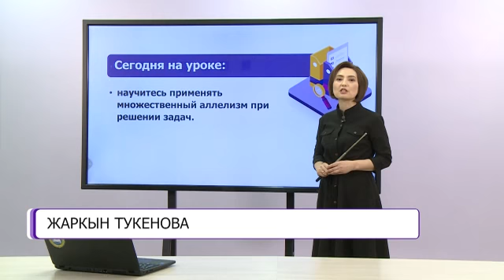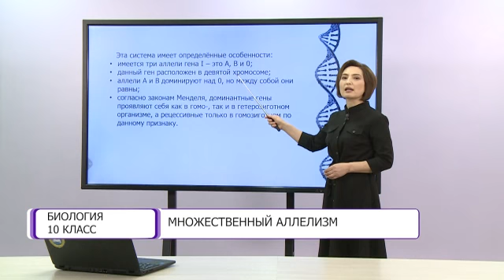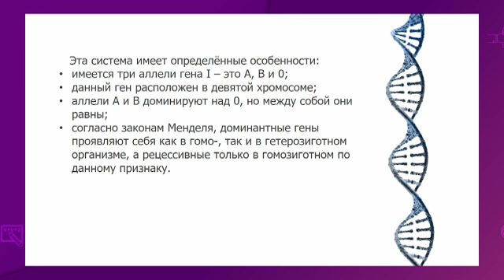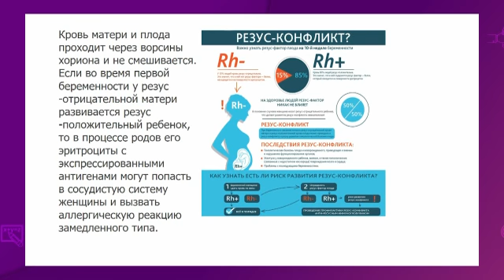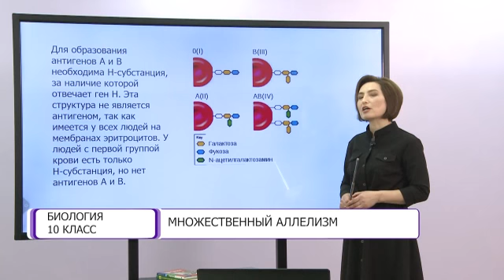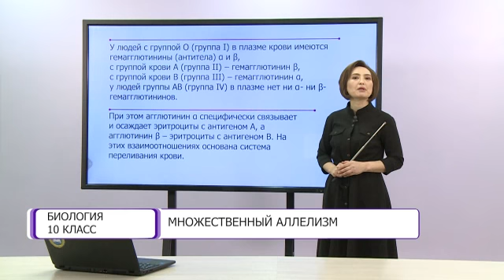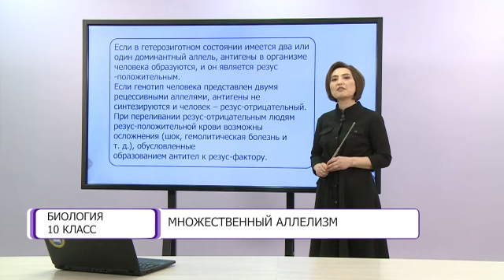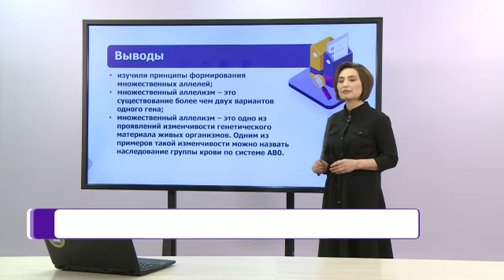Биология. 10 класс. Множественный аллелизм /12.02.2021/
Тема урока: Множественный аллелизм